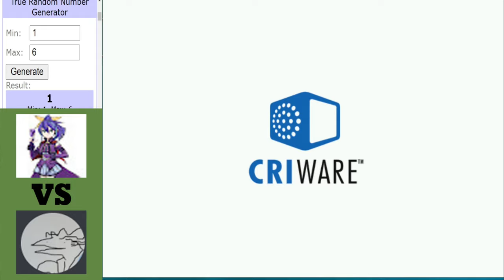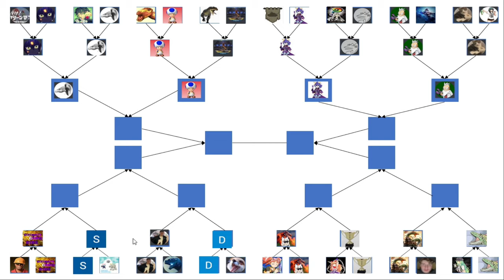Dinosaur King Arcade | Grand Tournament 2021 | Last 16 | Part 2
Dinosaur King Arcade | Grand Tournament 2021 | Last 16:
The last 16 continues with 2 more matches including, SliferskydragonXxXx vs Taur and Lausp vs Aladarr.